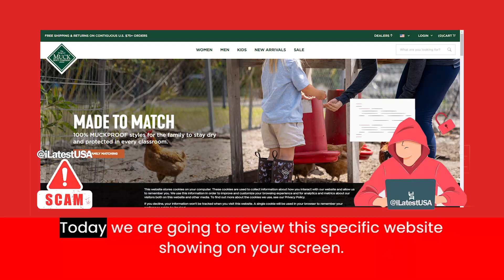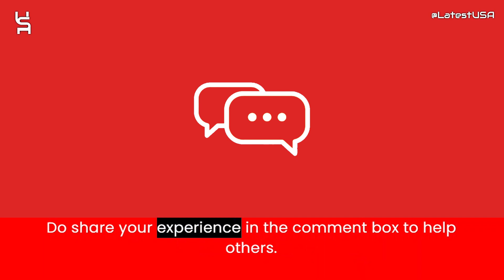Muckbootcompany Reviews | Scam Alert! MUCKBOOTCOMPANY.COM Review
Muckbootcompany Reviews |  Muckbootcompany.com Reviews | Scam Alert! MUCKBOOTCOMPANY.COM | MUCKBOOTCOMPANY.COM Review

Muckbootcompany.com reviews,
Muckbootcompany.com is fraud?,
Muckbootcompany.com scam or legit?
Muckbootcompany.com,
MUCKBOOTCOMPANY.COM,
MUCKBOOTCOMPANY.COM review,
MUCKBOOTCOMPANY.COM scam,
MUCKBOOTCOMPANY.COM Fake Website,
MUCKBOOTCOMPANY.COM Fraud,
Is MUCKBOOTCOMPANY.COM Scam?,
MUCKBOOTCOMPANY.COM Review Scam found video proof,
MUCKBOOTCOMPANY.COM REVIEWS,
MUCKBOOTCOMPANY.COM WEBSITE REVIEW,
MUCKBOOTCOMPANY.COM WEBSITE REVIEWS,
IS MUCKBOOTCOMPANY.COM LEGIT,
latestusa,
Scam Websites